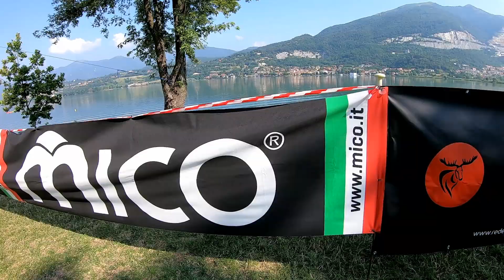1° Bosisio Trail - Mico Sport - Redelk Outdoor - Enervit - U.S. Bosisio Parini